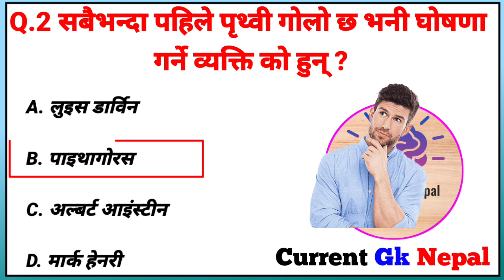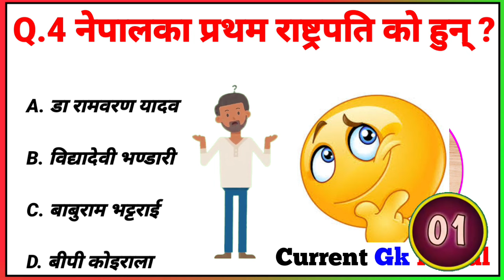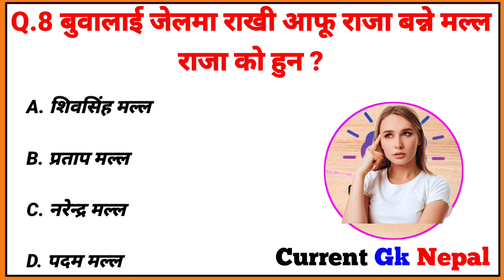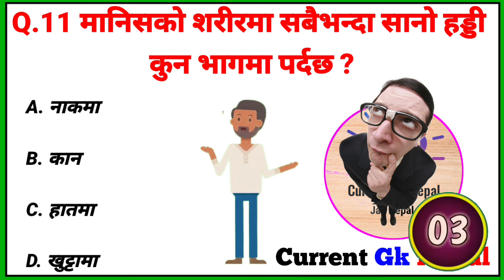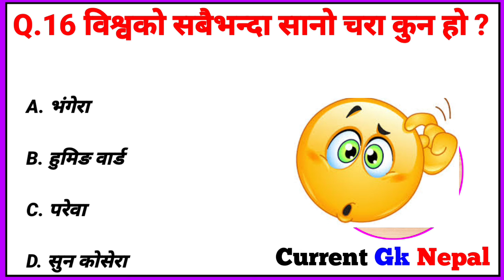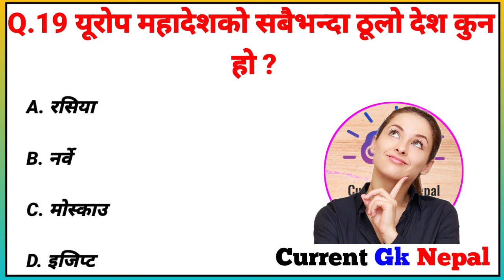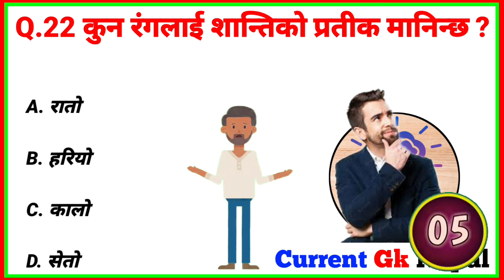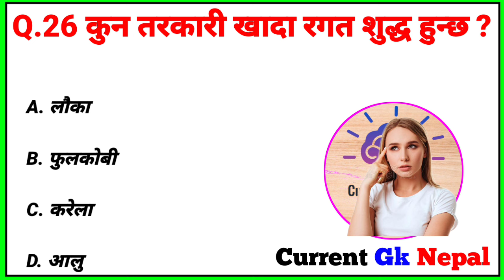Gk Questions And Answers in Nepali।। Gk Questions।। Part 355।। Current Gk Nepal